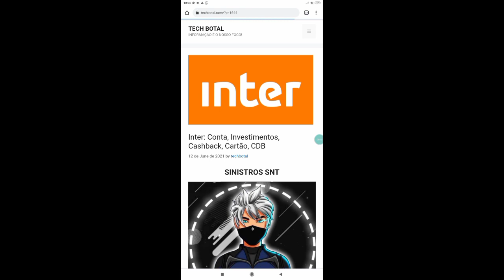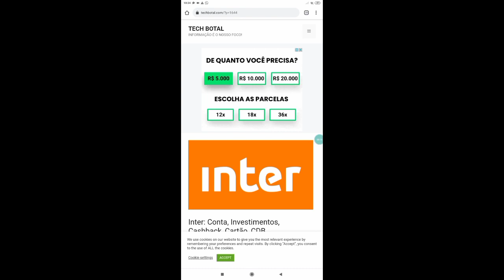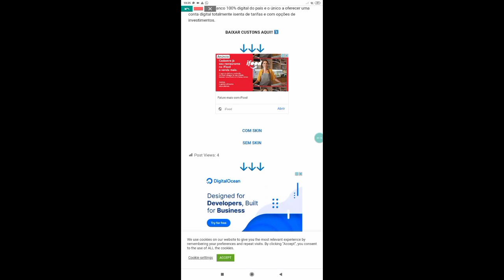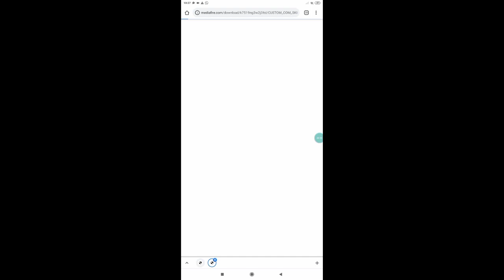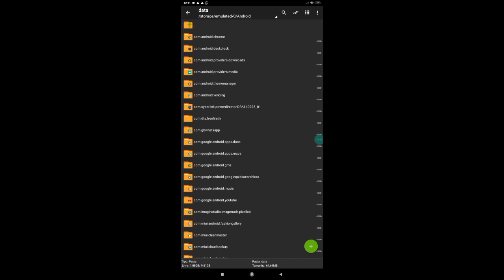MELHOR!! CUSTOM DA NOVA ATUALIZAÇÃO DO FREE FIRE SEM LAGS COM SKIN E SEM SKIN ULTRA LITE J2 CORE J2!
CUSTOM COM SKIN E SEM SKIN TROPINHA VÍDEO TODOS OS DIAS AQUI NO CANAL SÓ CUSTOM ATUALIZADA PARA FREE FIRE ULTRA LITE SINISTROS SNT

ATENÇÃO 🛑
♦️se escrevam

rumo 10k♥️⚡🙏
família

|100% COMPROVADO|
🔥SEM FUNDO
🔥SEM ANÚNCIO
🔥SEM AVATAR
🔥VERSÃO 1.62.4
🔥120FPS
🔥SEM BANNER
🔥LAGS REDUZIDOS
🔥TODOS OS MAPAS FUNCIONANDO
🔥MUITO OTIMIZADA
🔥SEM LAG
🔥SEM BUG DE PACOTE DE ESPANÇAO
🔥SEM LAGS
🔥 GRÁFICO REDUZIDOS